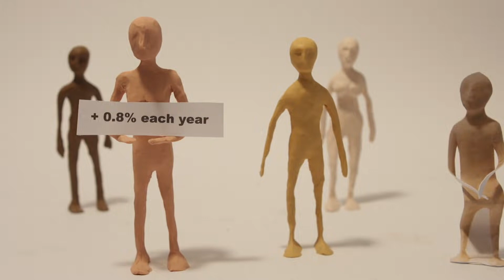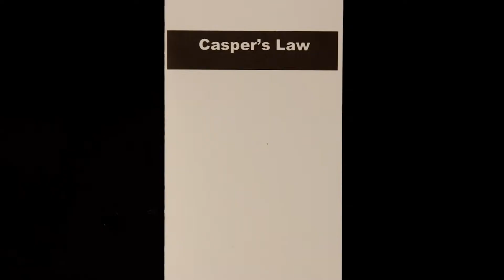What happens to our bodies after we die? - Mother Erica Goth Died: 31 October 2020, is Not Life.